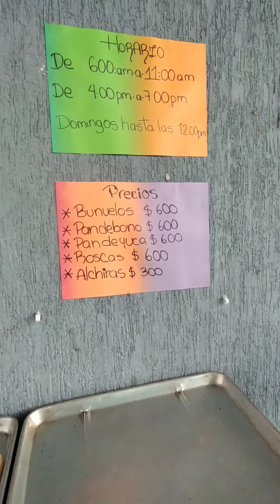mirá esto Vé en la Paila valle Que buñuelos Carlos videos muchos videos de la Paila Zarzal valle